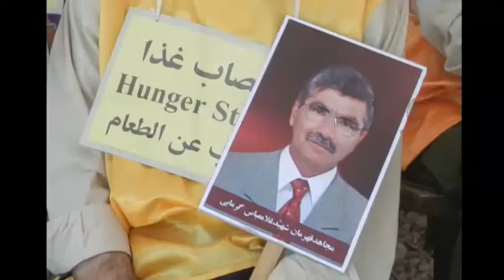به ياد پدرم كاك حيدر دلير قهرمان تركمن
به ياد قهرمان دلير خلق تركمن غلام عباس گرمابي